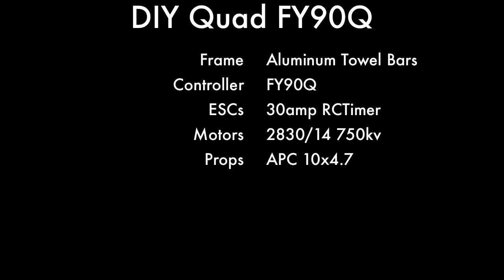First FY90Q FPV Flight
This is my first FPV flight with my home made frame and the FY90Q and RCTimer 30amp ESCs with 750Kv motors. It's sporting some 10x4.7 props and a motor to motor width of about 21.5 inches.

Was a little nervous about flying this by video as it's pretty big and heavy, but if flew really well and was a lot smoother than my little Gaui330x. I think I may have the gains up a little high as there is some wobble but the flying was smooth.

Hopefully I can tweak this some more and have a really nice FPV flyer!

Got done just in time as sleet started to fall and the wind was picking up.